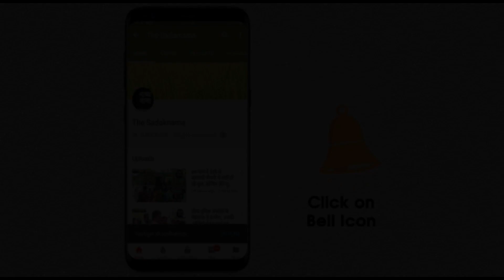गृह मंत्री अनिल विज को गुरुद्वारा में किसानों ने दिखाए काले झंडे, गाड़ी के पीछे भी भागे किसान!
अनिल विज को दिखाए काले झंडे